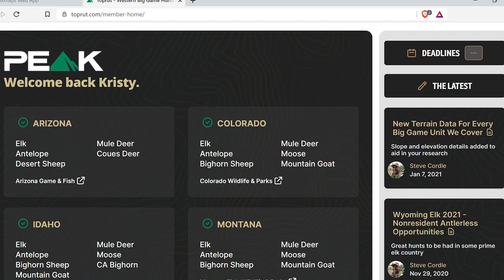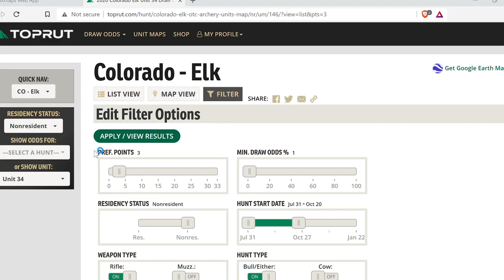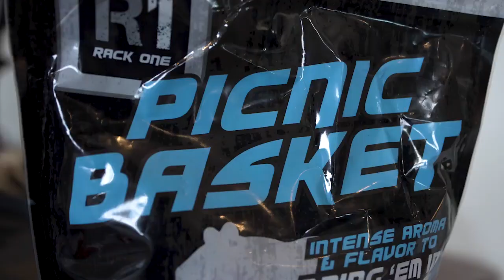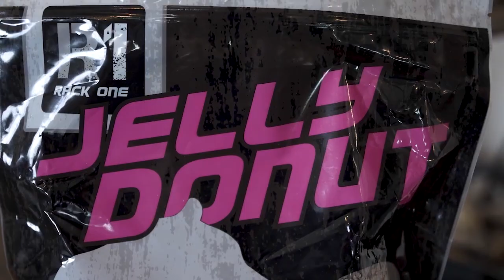Rachel Ahtila - Wild & Uncut Podcast EP 019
In this episode of the Wild & Uncut podcast, join Kristy Titus at the Wild Sheep Foundation National Convention along with Rachel Ahtila.

Rachel is a hard-core hunter that is inspiring lady hunters around the world. Her work has taken her to guide and work horse crews in the Northwest Territories, the Yukon, and at her home in British Columbia. In the episode she shares advice on how to get started in your desired hunting career as a wrangler or guide, advice on managing a social media page, and more.

Rachel is doing big things. She currently owns and operates Bear Pro Safari's in Northern Saskatchewan and has started her own equine breeding program. She is even launching a YouTube channel, Rachel Ahtila, where her motto is, "Don’t be afraid to start where you are, to get to where you want to be." On the channel, she will be Vlogging, and creating a lot of "how to" content.

This is a fun podcast that is sure to inspire the heart of the lady hunter!